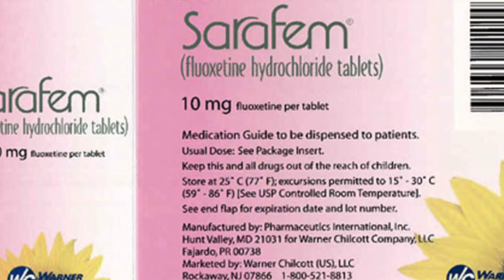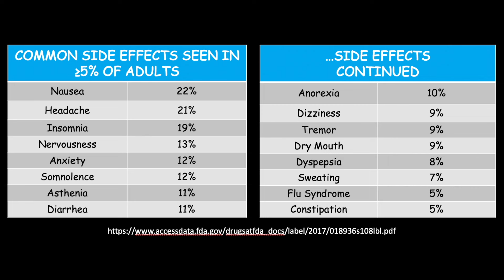Prozac (Fluoxetine) Antidepressant Review | Uses, Dosing, Side Effects & MORE!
Psychiatrist reviews Prozac (fluoxetine) for the treatment of anxiety, depression, and more! *** Link to Dr. Aly's FREE "Antidepressants: A Beginner's Guide" ➡️

⏰ TIMESTAMP ⏰
0:00 Intro
0:35 Prozac Brand Vs Generic
1:11 Uses Of Prozac
1:39 How Prozac Works
2:04 Prozac Dosing
3:33 Side Effects Of Prozac
4:25 Prozac And Sexual Side Effects
4:38 Prozac Activation
5:13 Prozac And Weight
5:31 Serious Side Effects Of Prozac
6:07 Coming Off Of Prozac
6:45 Dr. Aly's Thoughts About Prozac

Content ID: MCEQS3PZU3PM9EFL